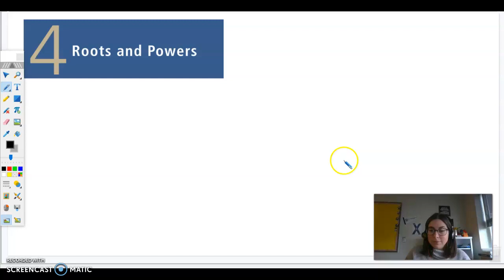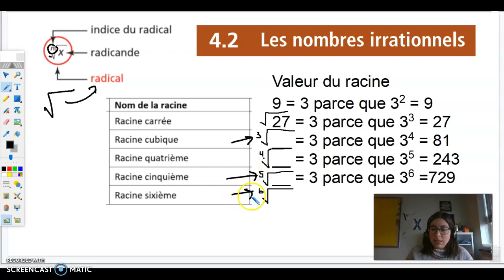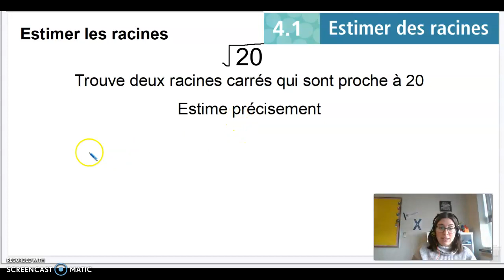4.1+4.2 Jour 2